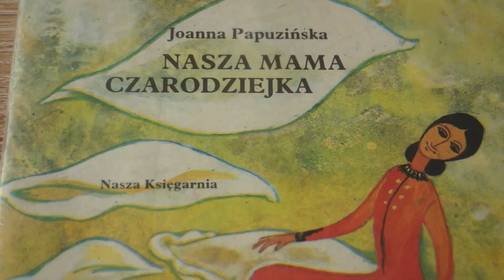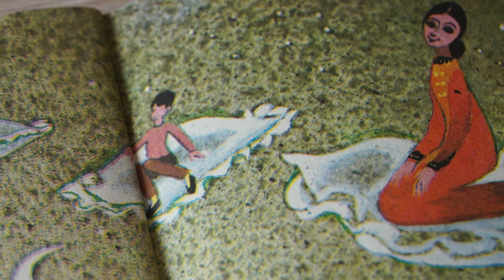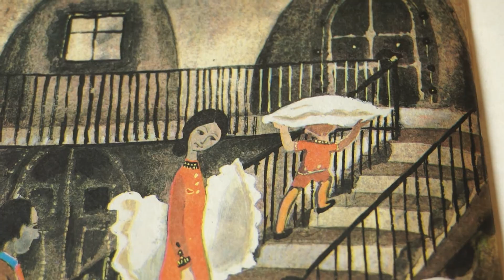Czytanie na ekranie spotkanie 20 Genowefa Feldgebel